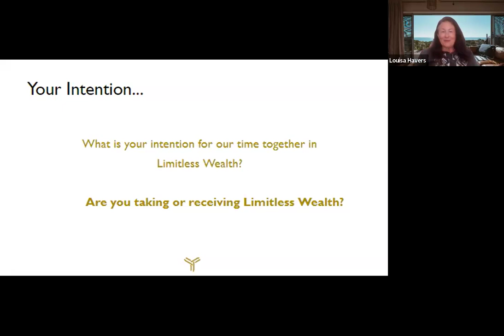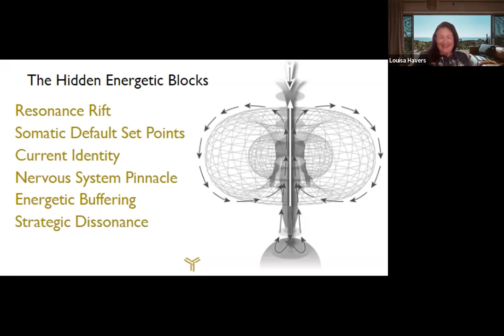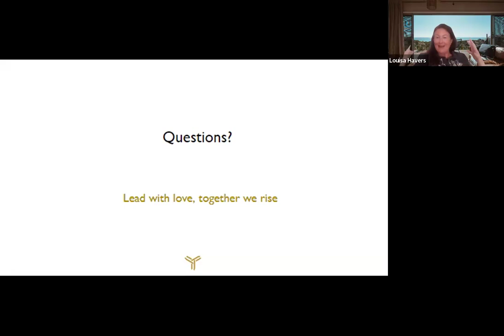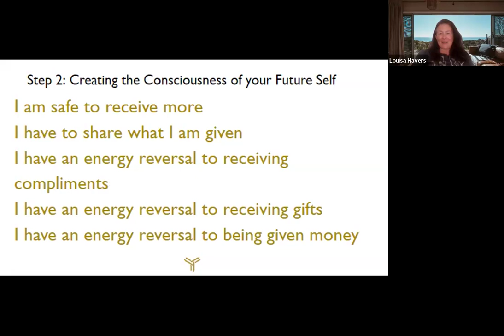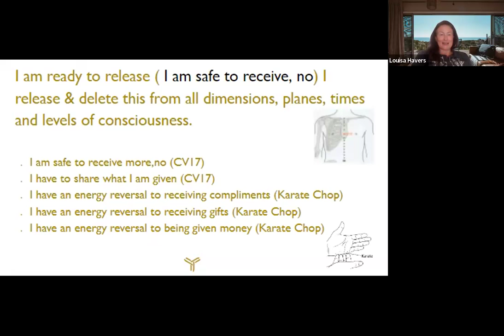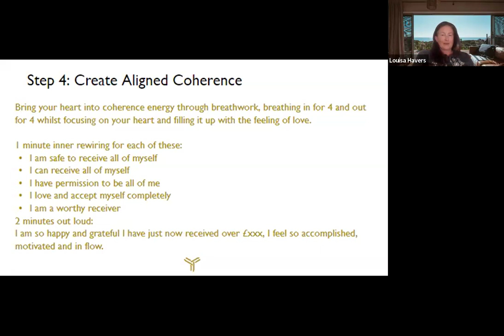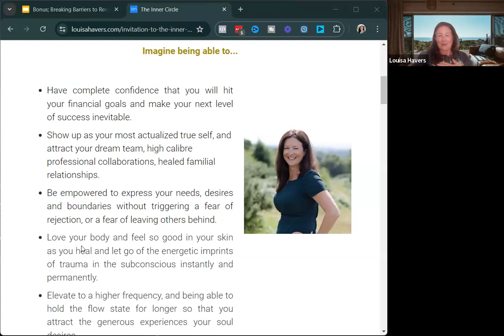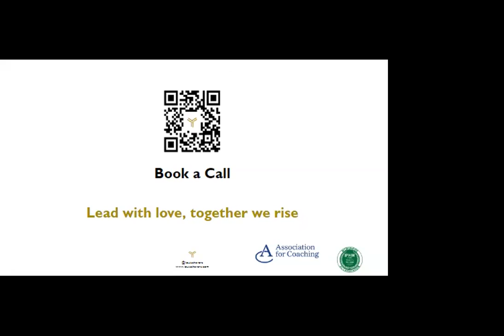BONUS CALL: Breaking Barriers: Overcoming the Six Energetic Blocks to Receiving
Dream Bigger by Louisa Havers

Your Path to Breakthrough Every Ceiling in Life and Business. Enjoy rapid results in the next 30 days.

⭐Monthly Coaching and Wealth Energetics Workshops

⭐ Powerful Akashic Records Activations

⭐ Effective Client Attraction Accelerator

⭐The Internationally Acclaimed 5 Day Breakthrough The Money Ceiling Masterclass

🎁Be the first to receive the upcoming book!

🎁High Vibe Community of Self Aware Entrepreneurs

ALL for $47 a month cancel anytime after initial payment. Join now with the founding member rate, price increases soon!